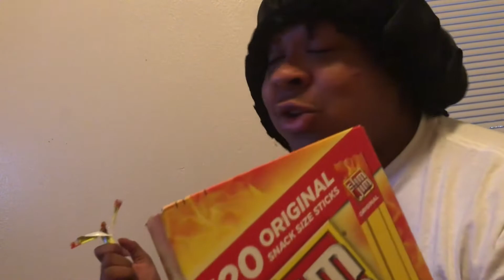HOW THE DBFZ COMMUNITY REACTED TO THE SUPER BABY 2 DBFZ SHOW! DBFZ SHOW SKIT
Comment any teams you would like to see me play!!
new skit about the baby vegeta or super baby 2 dbfz show! i'm so excited for this character and can't wait for more dbfz dlc!!